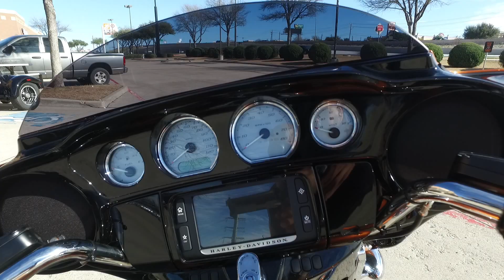2015 HARLEY-DAVIDSON FLHXS STREET GLIDE SPECIAL UD3500